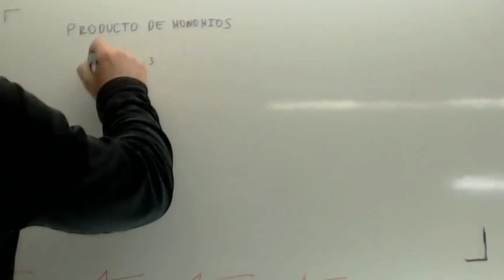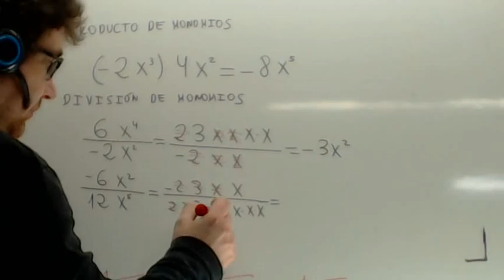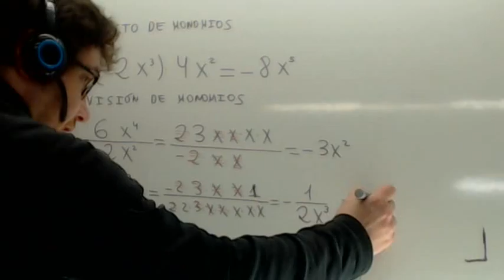Multiplicacion de monomios Usero